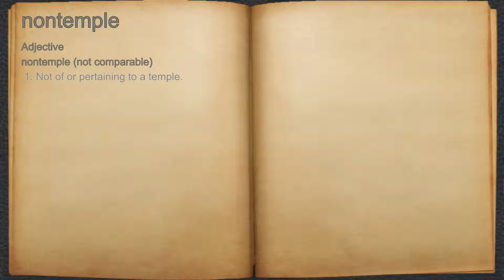What does nontemple mean?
A spoken definition of nontemple.

Intro Sound:
Typewriter - Tamskp